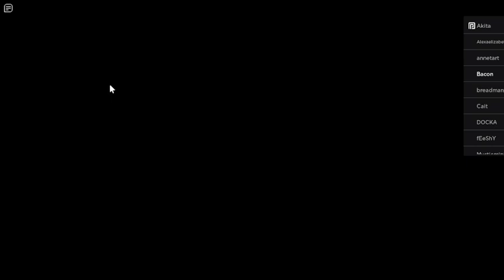I Finally Defeated the Evil Sewer Rats in Microwave Dinner